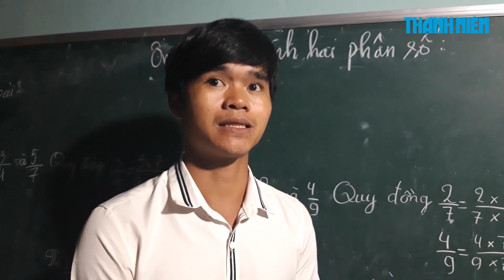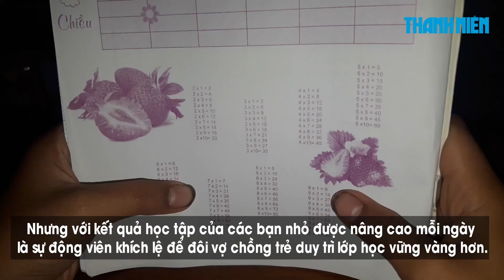Vợ chồng A Kâm mở lớp dạy miễn phí cho hàng trăm trẻ em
Sau khi tốt nghiệp trường Cao đẳng Sư phạm Kon Tum nhưng không xin được việc, vì đam mê dạy học lại sợ lụt nghề vợ chồng anh A Kâm quyết định trở về làng mở lớp dạy học miễn phí cho con em. Sau 5 năm, vợ chồng A Kâm đã tổ chức giảng dạy cho hơn 300 lượt học sinh nghèo.

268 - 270 Nguyễn Đình Chiểu, Phường 6, Q.3, TP HCM